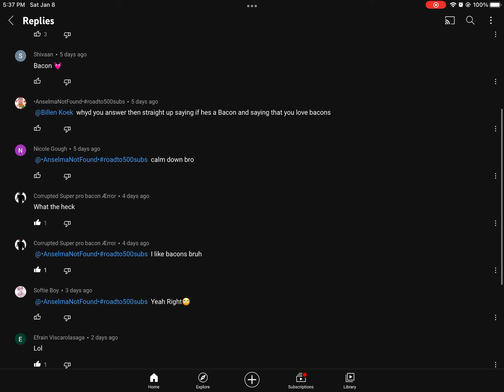What the heck how did I got 60 likes?????